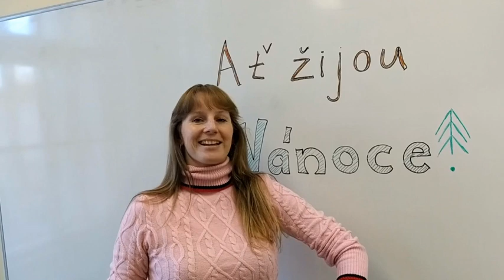Vánoční chvíle (zaříkání proti koronaviru) ❤️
Posílám všem příznivcům mého amatérského zpívání a milým lidem tuto svou vánoční písničku s nadějí, že rozzáří oči vás i vašich blízkých. Pojďte si ji se mnou zpívat a tančit, písnička totiž zvyšuje imunitu.😃 Krásné a zdravé předvánoční dny!